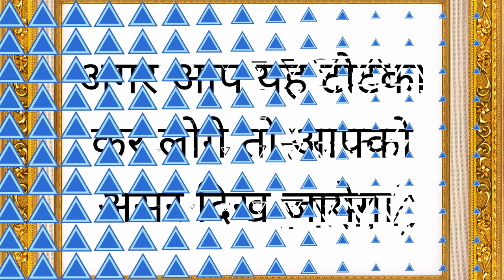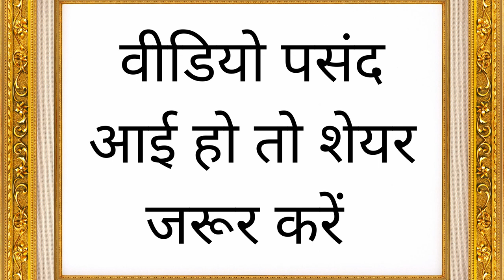यह खाने के बाद जिसका भी नाम लोगे वो सम्भोग के मज़े करवाएगी जैसे ही आपके पुरे वश में होगी